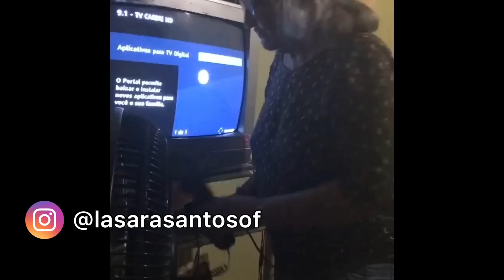Caneta azul, azul caneta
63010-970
Juazeiro do Norte-CE
Lásara santos